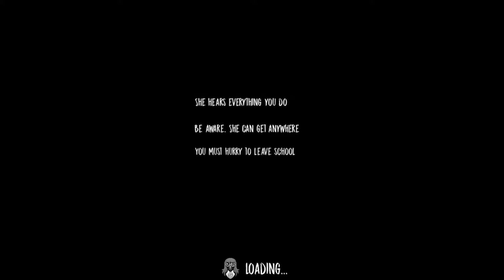I KNOCKED DOWN HER DRINK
The time I was at a club and I knocked down some girl's drink...